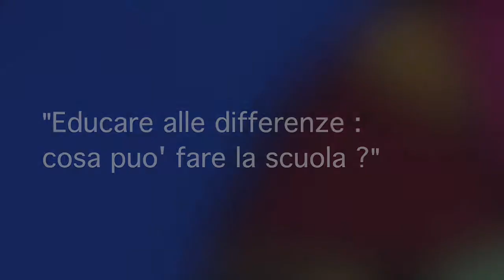Educare alle differenze. Prima parte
Seminario sull'educazione alle differenze a cura di Lisa dell'Utri Vizzini, Carla Festa e Raffaella Tamburini. Prima parte